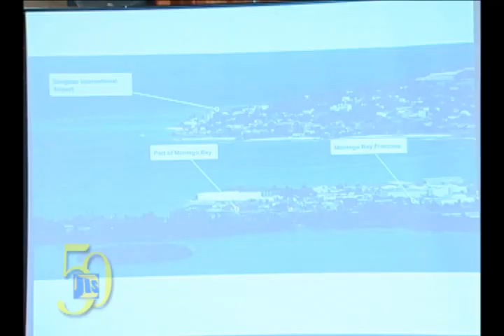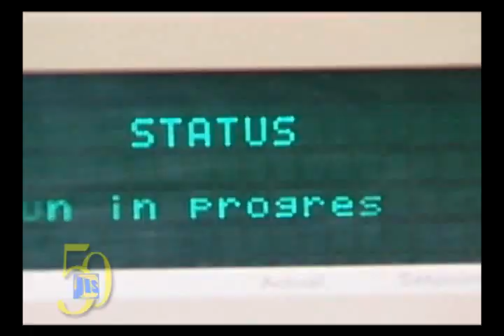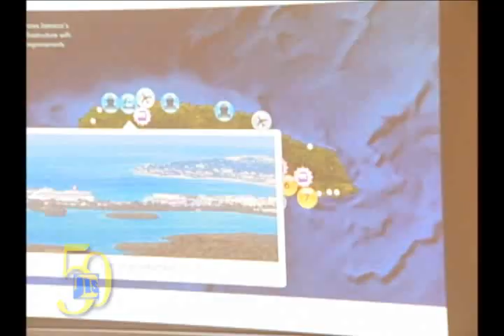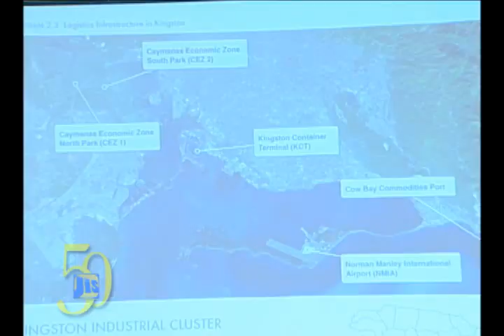GOJ STRATEGIC PRIORITY # 1 FISCAL PRUDENCE AND PURSUIT OF A CREDIBLE ECONOMIC PROGRAMME THE JAMAICA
THE JAMAICA LOGISTICS HUB